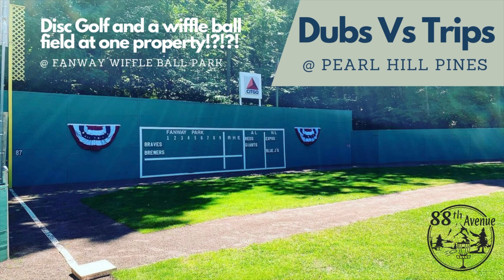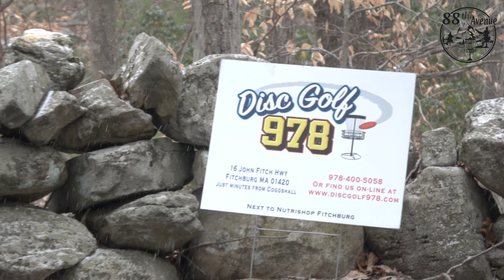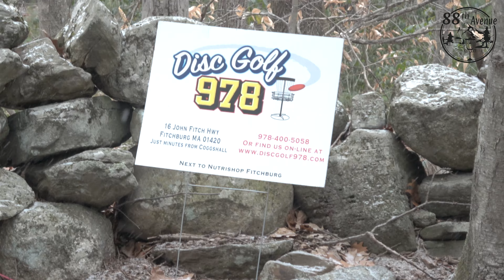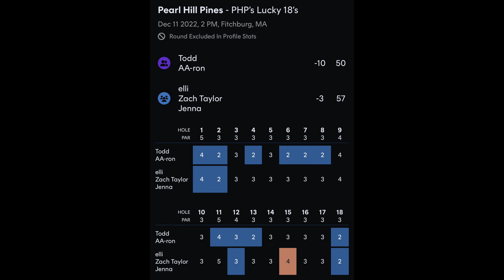Dubs Vs. Trips at Pearl Hill Pines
Dubs Vs. Trips at Pearl Hill Pines in Fitchburg MA. An awesome property with a replica Fenway Park and a great 18 hole disc golf course! Check out the Fanway Waffle Ball YouTube channel!